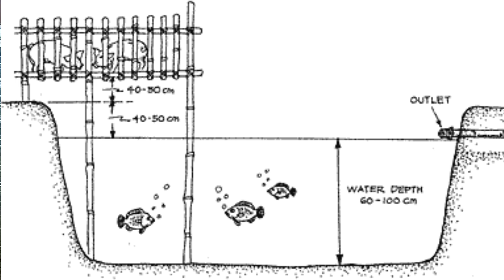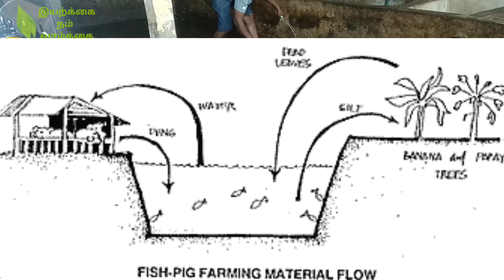பன்றி பண்ணை கழிவுநீர் மேலாண்மை reuse the pig farm drinage water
pig farm drinage water reused to fish pool and agri farm